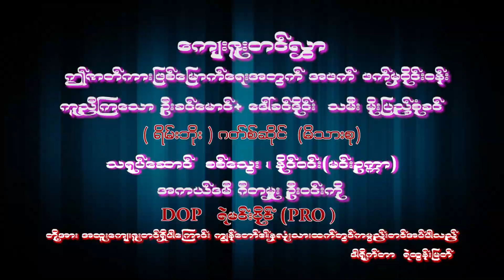🎥 ပင်လယ်ရေဘယ်မခန်း 😢(အစအဆုံး)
ပင်လယ်ရေဘယ်မခန်း

ဒါရိုက်တာ - ရဲထွန်းမြတ်